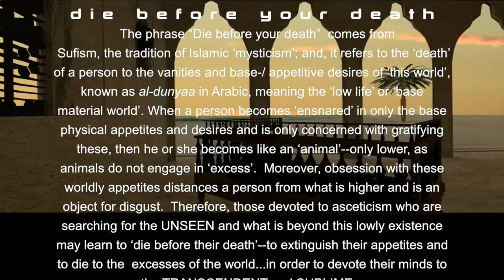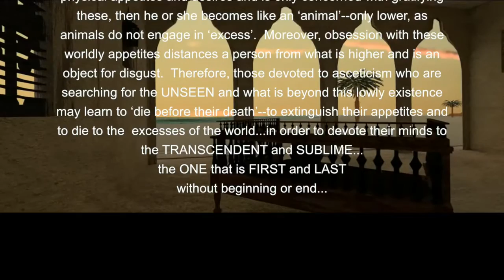marginal people "poison" (excerpt)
"I drank the poison...but it didn't work.  Limbo is worse than I thought..."  Save me Hashem.  I don't want anything from this life...

Excerpt of an alternate out-take for "the upside of drowning" album